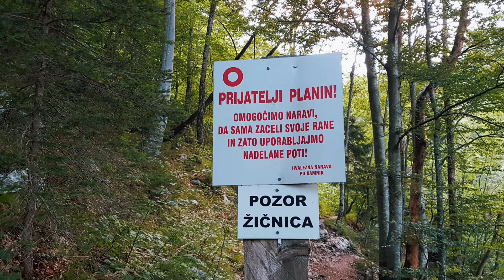SLOVENIA, KAMNIŠKO SEDLO